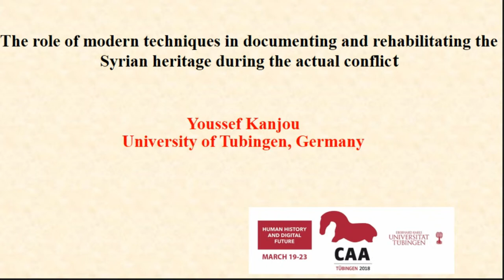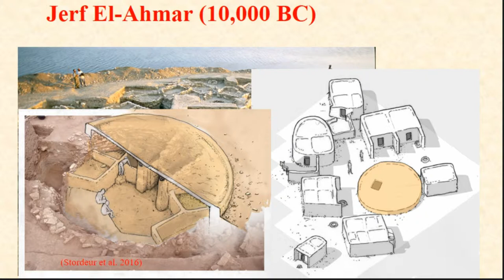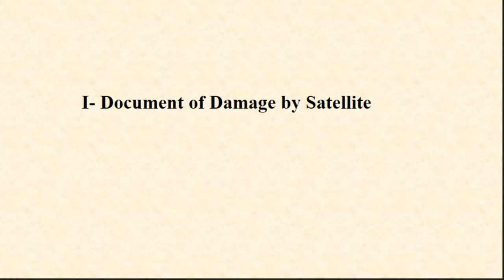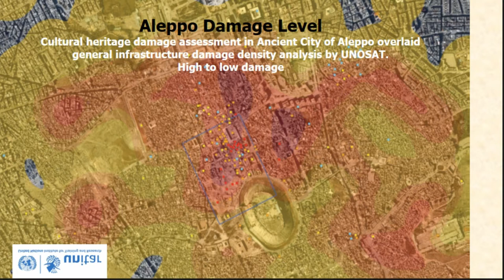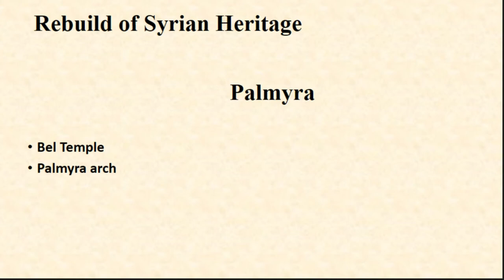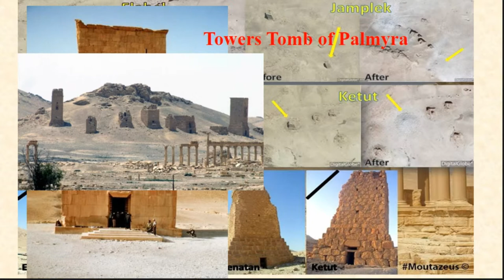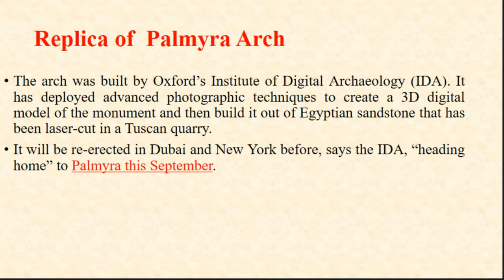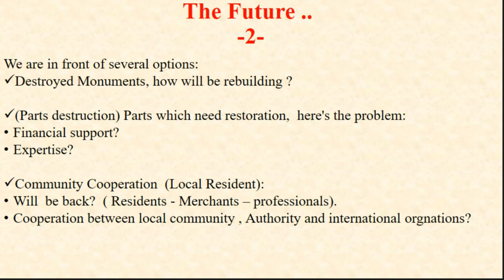The role of modern digital techniques in documenting and rehabilitating the Syrian heritage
Syrian heritage is important not only for Syrians and the Middle East but to all the world, because there are historical periods in the life of humanity we can only find its evidence in Syria, such as the first early stages of the Neolithic revolution, which included the beginnings of agriculture, arts and architecture. The ongoing war in Syria has led to extensive destruction of archaeological sites, which have been affected by various types of damage, whether by explosions or robberies, and the local people left these sites. Given the nature of the conflict there, the international community and the archaeological authorities were unable to provide anything help to stop this destruction, in addition, the documenting processes were also rare except for some attempts to use satellites to illustrate the magnitude of damage that occurred in the Important archaeological sites like ancient Aleppo and the archaeological city of Palmyra. The most difficult task after the end of war is whether, what and how to restore the destructive effects, especially since there is a lack of documentation for these buildings before the war, as well as, the international laws prevent reconstruction and the use of modern materials in construction; under this discussion, comes the role of modern techniques based on the use Specific new techniques as what done with the archaeological Palmyra Arch. In this paper, I present the status of the Syrian archaeological heritage during the war and the efforts that have been made to document the destruction.

Full title: The role of modern digital techniques in documenting and rehabilitating the Syrian heritage during the actual conflict

 (Youssef Kanjou)